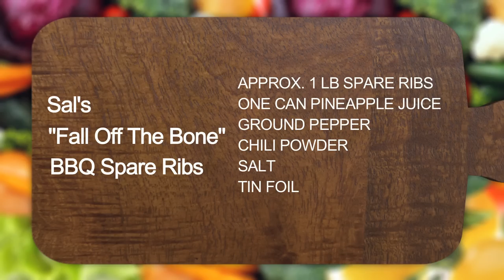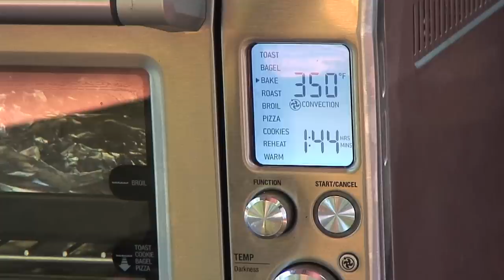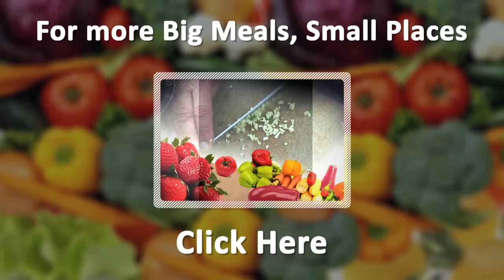BBQ RIBS IN A TOASTER OVEN: Big Meals, Small Places with Sal Governale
Sometimes it's too hot to cook over a barbecue or in an oven. Sal demonstrates a no sweat, easy and fast recipe for amazing ribs.